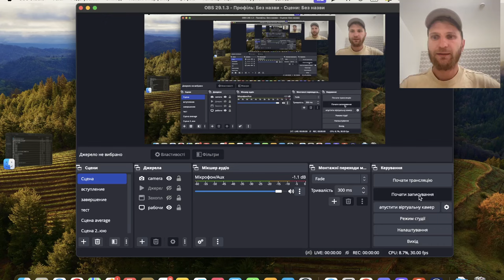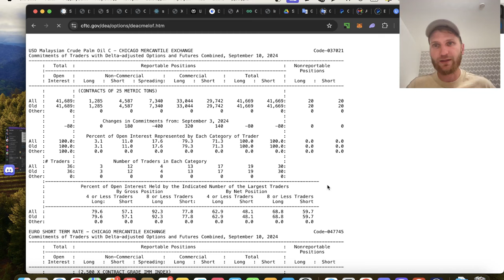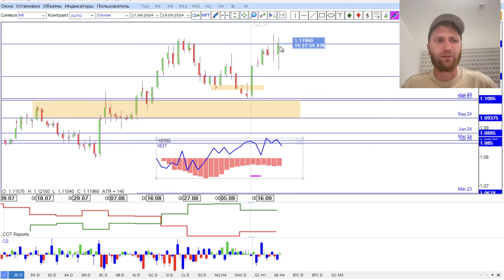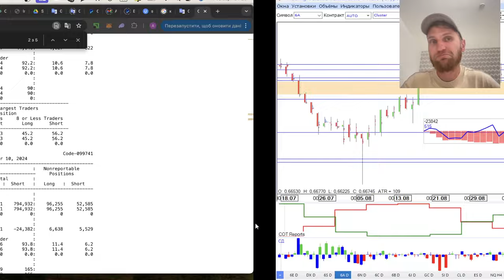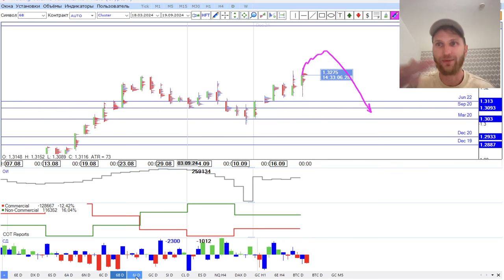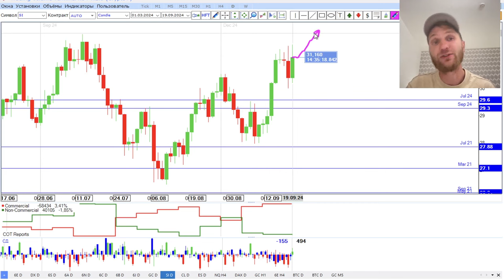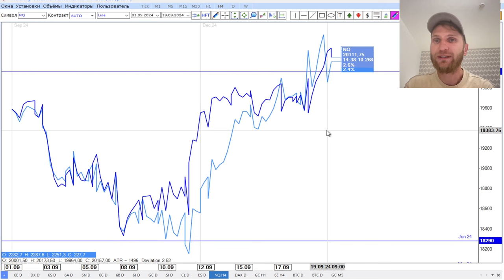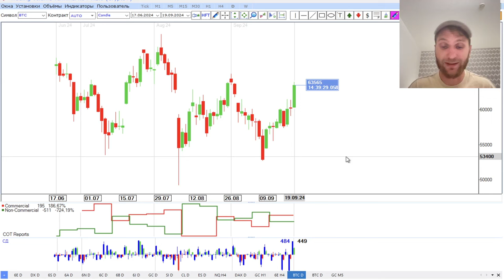✅ Продолжаем тренды (Итоговый обзор рынка от TVT (20.09.2024))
Главная тема текущей недели - Продолжаем

▪️ Ожидаемое снижение ставки;
▪️ Рисковые активы пользуются спросом;
▪️ Фондовые_индексы рушат сезонность.

Timestamps:

00:00 - promo
00:20 - американський доллар
02:30 - евро
04:35 - швейцарский франк
04:45 - австралийский доллар
07:05 - новозеландский доллар
07:25 - канадский доллар
07:40 - британский фунт
09:20 - японская иена
10:50 - золото / серебро
11:45 - нефть
12:10 - фондовый рынок
14:10 - спреды
15:35 - криптовалюта